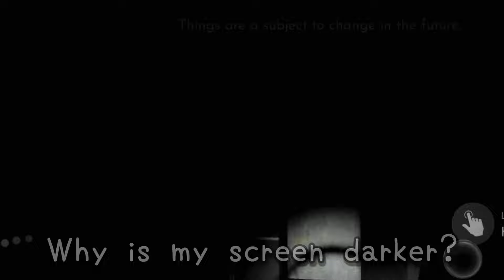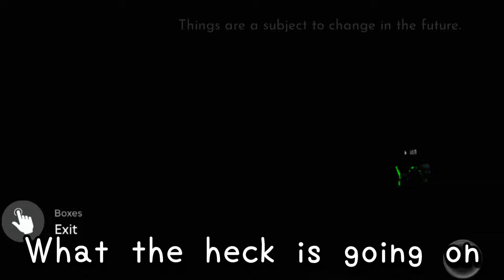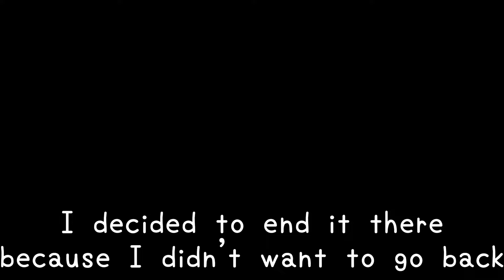I Played Rooms Games With 0 Players...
top 3 rooms games
inspired by fireorbs 0 player room game vid idk

pm 6:06 tutorial,
foggy forest,
abandoned house,
monstrous turtles!,
a bundle of flesh,
a dream

there are some music names that i dunno sooo